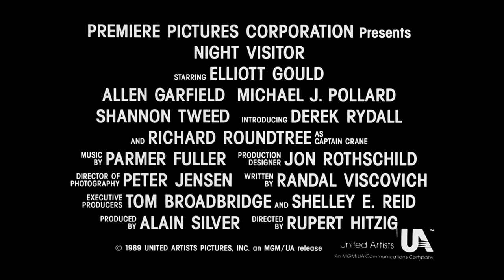Night Visitor (1989) ORIGINAL TRAILER [HD 1080p]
The original trailer in high definition of Night Visitor directed by Rupert Hitzig and starring Derek Rydall, Allen Garfield, Kathleen Bailey, Jovanni Brascia and Brooke Bundy.

AKA:

El visitante de la noche
Il sospiro del diavolo
Ne trazi đavola
Never Cry Devil
Nocny gosc
Nyhterines epafes
Testimone poco attendibile
Viajante da Noite
Vitnet i mørket
Vittnet i mörkret
Wer den Teufel ruft...
Дыхание дьявола
Ночной гость